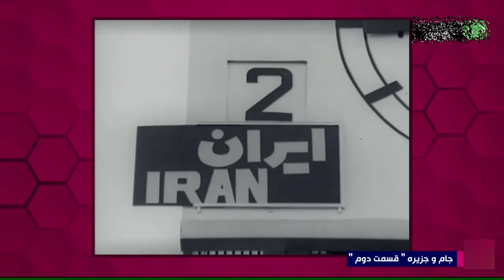Iran vs Hong Kong 1968 | ایران و هنگ کنگ